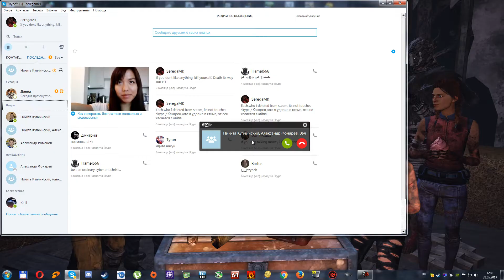Friday 13th 24 Jason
Often question i see:
1) What i using for record - Nividia Shadowplay
2) How i see ping - MLGA (Making Lobby Great Again)
If you found my channel and if you like my content and you want thank me for it,you can spend a little money for buying new content, then i can do more videos for you all.
Если вы нашли мой канал и вам понравился контент,вы можете пожертвовать копеечку в развития канала для покупки нового контента,из которого я могу делать новые видео для вас.
Collecting for Chuckles mask for now
Копим на маску Хихиканье сейчас
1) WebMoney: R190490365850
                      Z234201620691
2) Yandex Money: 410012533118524